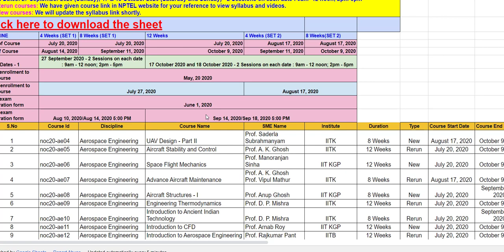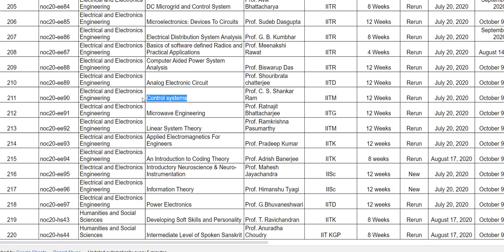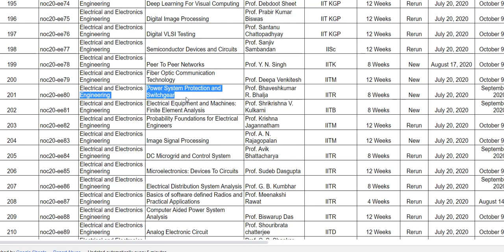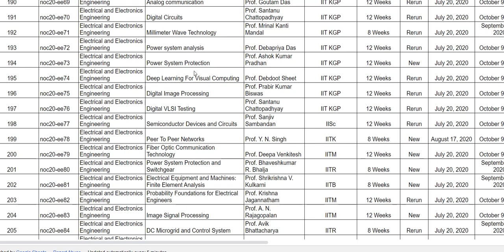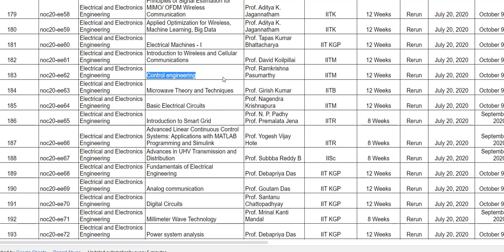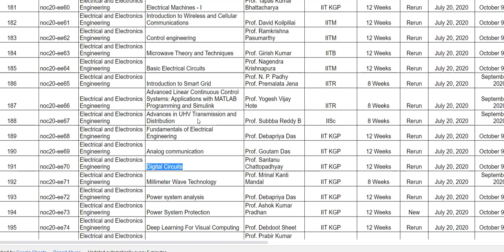EEE NPTEL NEXT SEMESTER COURSES USEFUL FOR GATE PSU